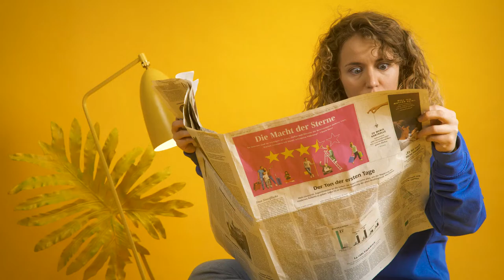DINA.international: die digitale Begegnungs-Plattform der internationalen Jugendarbeit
Kennt ihr schon DINA? DINA.international ist die digitale Begegnungs- und Video-Plattform für den internationalen Jugendaustausch. Entdeckt dort Tools zur Organisation und Kommunikation für eure internationalen Jugendaustausch-Projekte

Pour regarder la version française de la vidéo, cliquez ici : youtu.be/YTJUf4ZLmFk